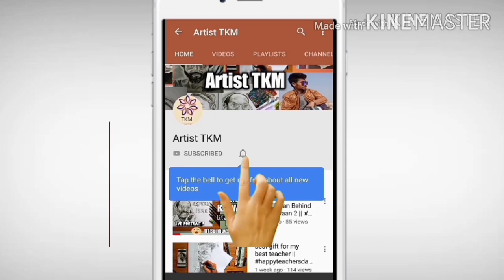Drawing Stan lee || Father of superheroes | superhuman | how to draw Stan Lee using simple ball pen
hello guys

requirements - pen and paper

music credit -
artist -
site -